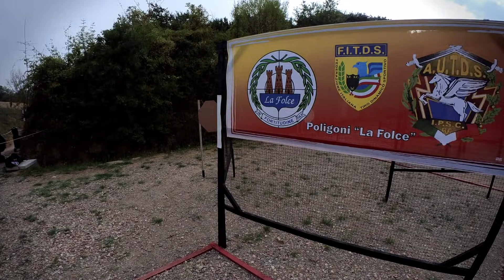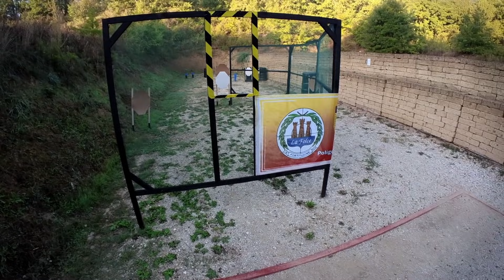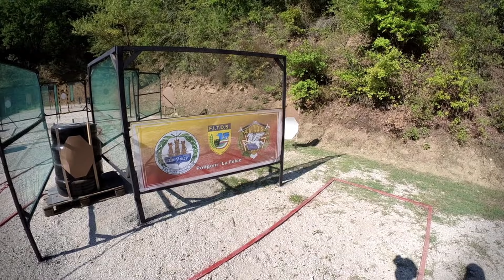National Handgun 2021 - Campionato Italiano Tiro Dinamico Sportivo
Ciao ragazzi,
eccoci alla fine del campionato!!!
Mi scuso per la qualità audio e video, ma ho dovuto arrangiarmi con una nuova telecamera senza l'appoggio di Ruben che stà preparando un sacco di altre cose, e la qualità è quella che è. MA RECUPEREREMO TRANQUILLI!!!
Ci sono in ballo tantissime cosine, vi aggiorneremo nei prossimi giorni!!!
Ora devo pensare all'operazione agli occhi, per cui per un paio di settimane credo che non potrò fare dirette, ma andremo avanti con il resto e appena possibile faremo anche quella per raccontarvi e aggiornarvi un pò su tutto...

Come al solito ringrazio i nostri fedelissimi abbonati, anche questo mese il contributo è risultato fondamentale...nella diretta vi racconterò tutto!!!

Purtroppo la gara non è andata benissimo, ma è stato un bellissimo weekend (chi ci segue anche su Instagram ecc credo si sia fatto delle belle risate😂😂

Ci vediamo presto, ciao ragazzi!!!